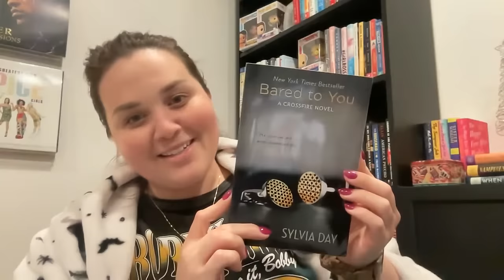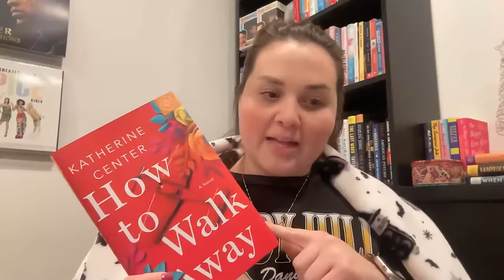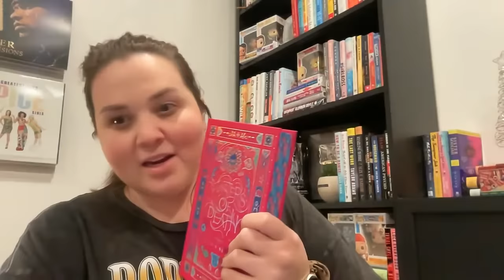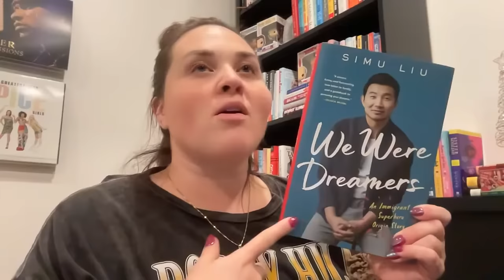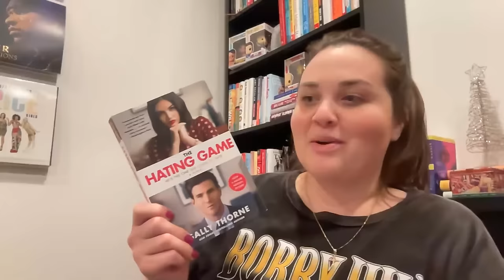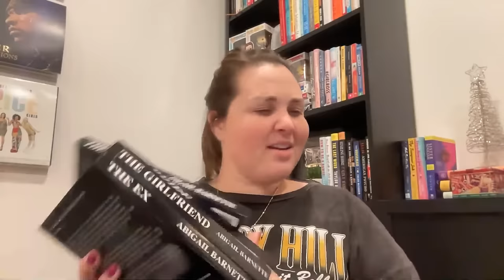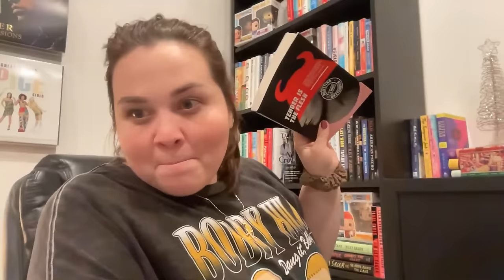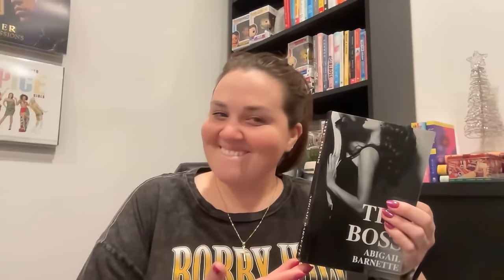LIVE Reading Wrap Up & BOOK HAUL | VLOGMAS DAY 14 🧸🎄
Let's recap everything I read in the last 6 weeks and do a book haul!